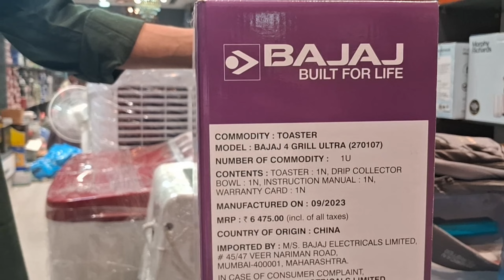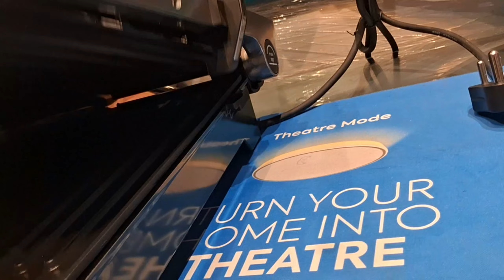bajaj 4 grill ultra 2000 toaster unboxing & review